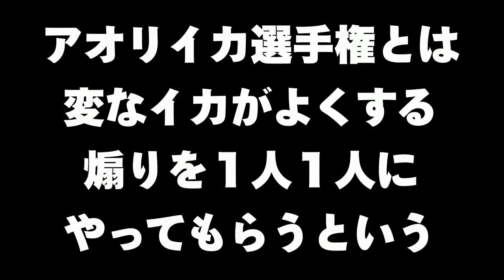久しぶりの煽りイカ選手権で大爆笑した【スプラトゥーン２】